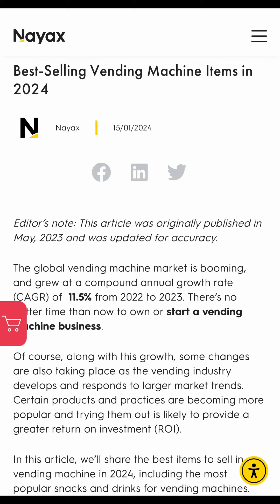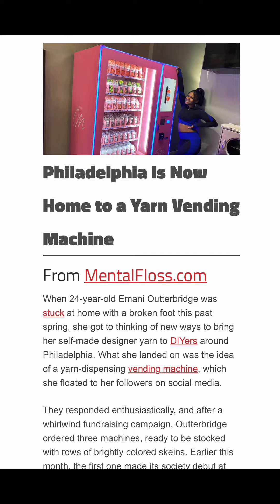The vendingmachine industry is expected to grow exponentially the next 10 years, is it time to get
The vendingmachine industry is expected to grow exponentially the next 10 years, is it time to get in on this?